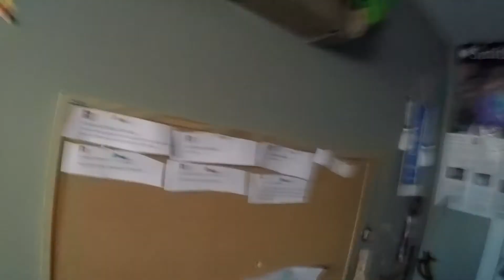More Ski Trails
In this Video I Ski some more